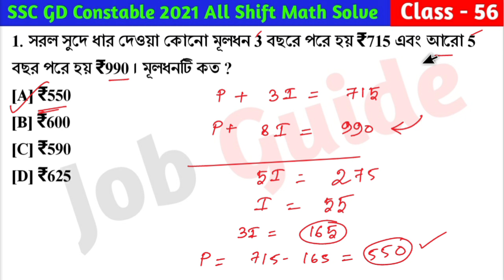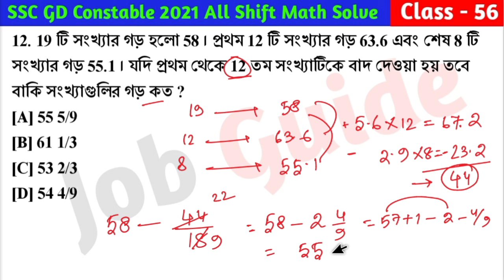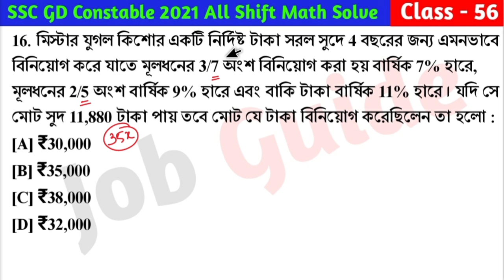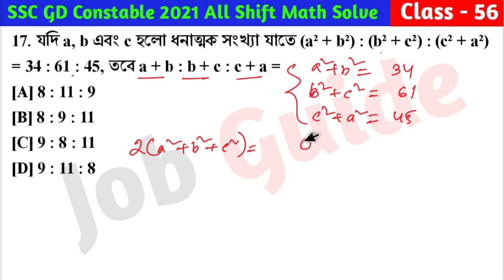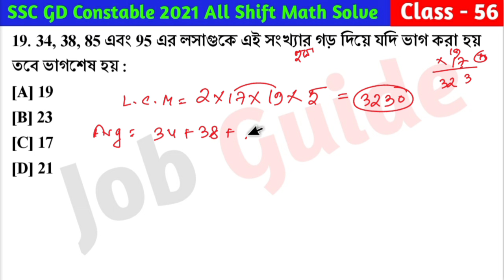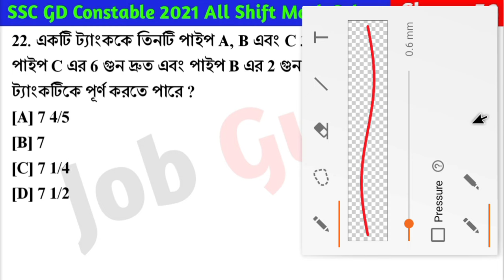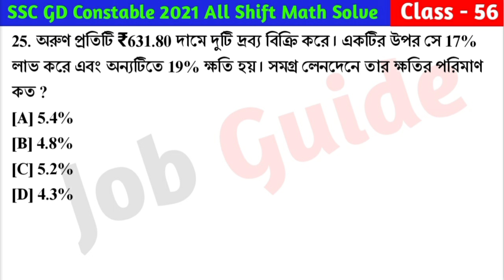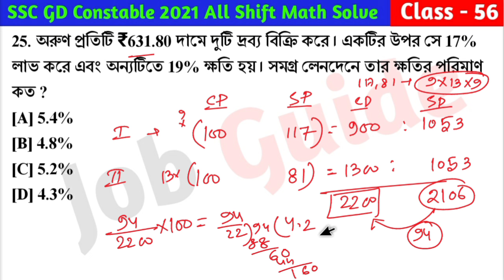SSC GD Constable 2021 Math Class - 56 | বিগত বছরের সমাধান SSC GD Math PYQs | 13th Dec, 21 Shift - 02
আজকের ভিডিওতে আমরা SSC GD Constable 2021 - বিগত বছরে আসা গুরুত্বপূর্ণ অঙ্কের প্রশ্ন Class - 56 (13th December, 2021 Shift - 2) নিয়ে আলোচনা করেছি যেগুলো আগামী SSC GD Constable 2023 পরীক্ষার জন্য খুবই গুরুত্বপূর্ণ । @Jobguide2023